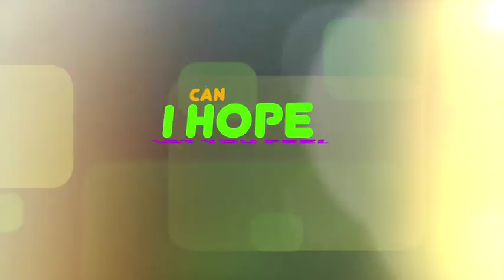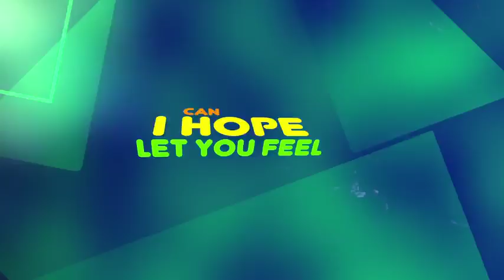Rouge feat In Grid J'adore Official Lyric Video Radio Club Version Rouge Sound Production EDM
J'adore от Dior - это олицетворение радости жизни, удовольствия и роскоши. Универсальный, многогранный и исключительно женственный цветочный аромат.